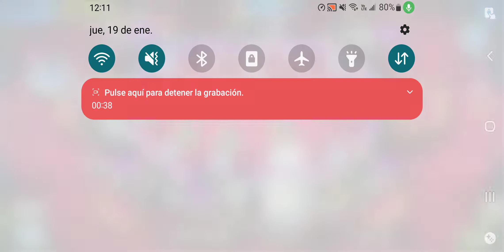governor of poker 3 impossible hand